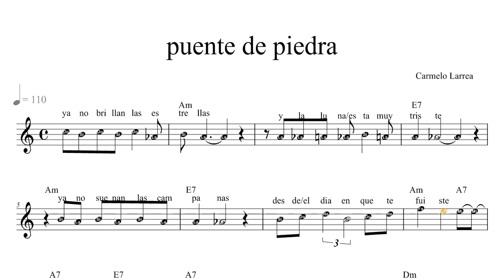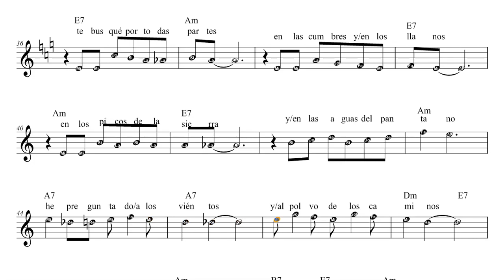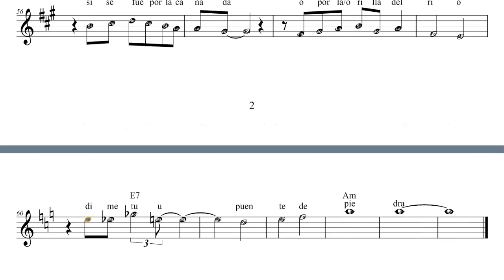puente de piedra,para tocar guitarra o teclados (partitura)